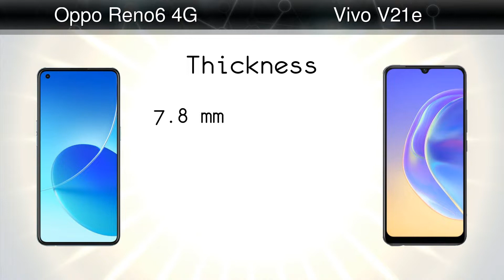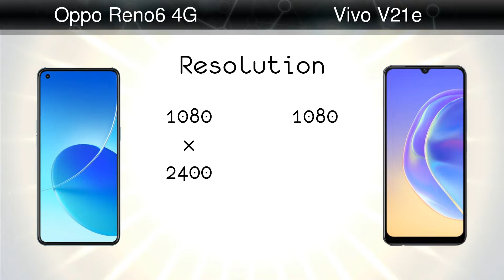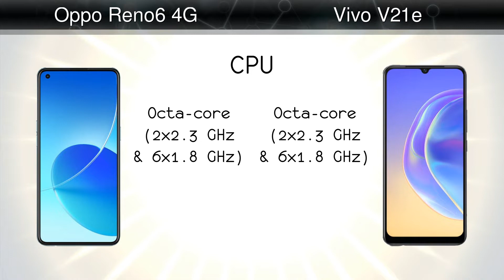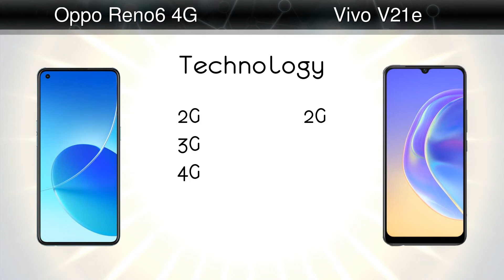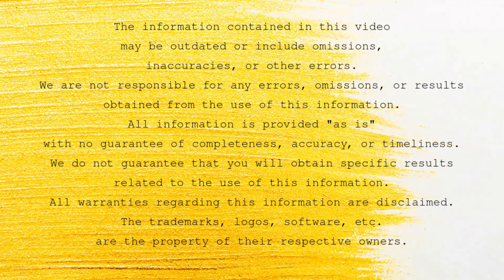Oppo Reno6 4G vs Vivo V21e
Comparison: Oppo Reno6 4G vs Vivo V21e